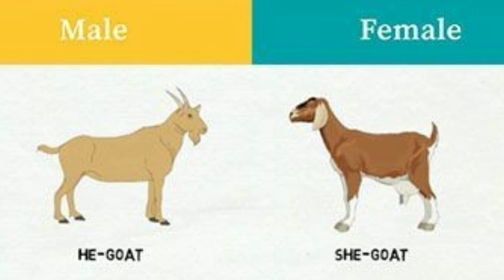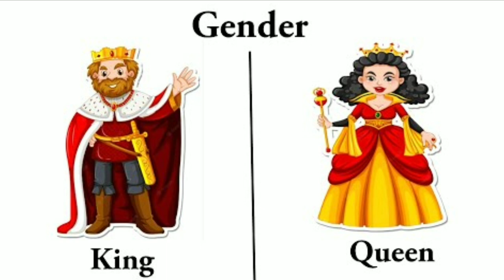Mesculine & Feminine Words | Mesculine & Feminine Vocabulary | Let's learn Mesculine & Feminine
feminine
feminine energy
masculine and feminine
divine feminine
masculine
how to be more feminine
masculine and feminine words
increase feminine energy
masculine and feminine gender
masculine and feminine energy
how to be feminine
divine masculine
masculine energy
balancing masculine and feminine energy
divine feminine energy
masculine feminine
feminine gender
what is feminine energy
feminine or masculine
masculine or feminine
feminine and masculine
feminine energy
masculine and feminine
divine feminine
increase feminine energy
divine masculine
masculine energy
divine feminine energy
masculine feminine
feminine gender
feminine or masculine
masculine or feminine
feminine and masculine